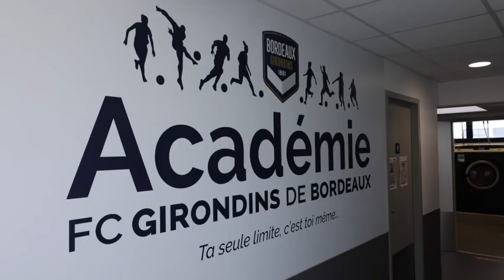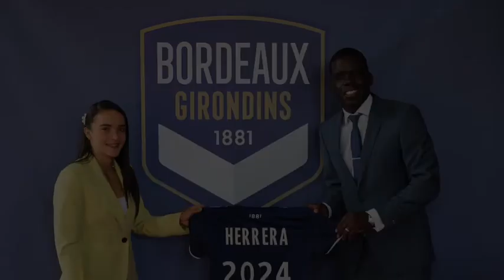Guess who's in town! Melissa Herrera is a Girondins de Bordeaux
About Melissa Herrera joining Girondins